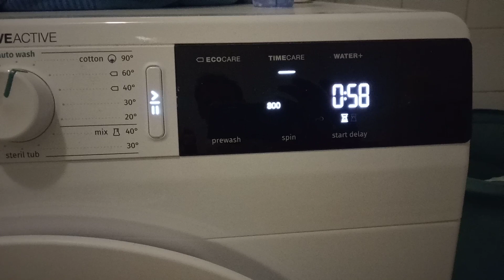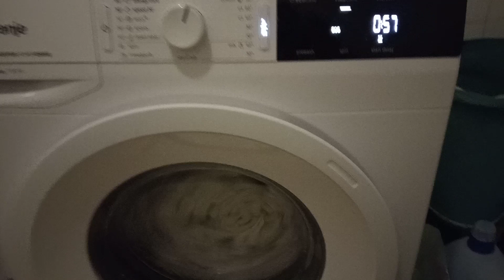Gorenje inverter washing machine strange noise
1 year old strange noice 8 kg